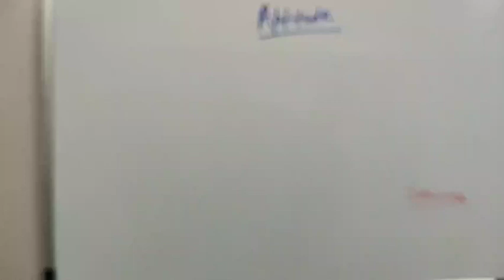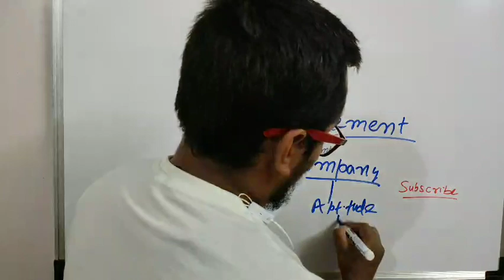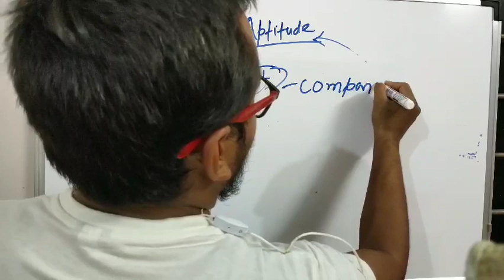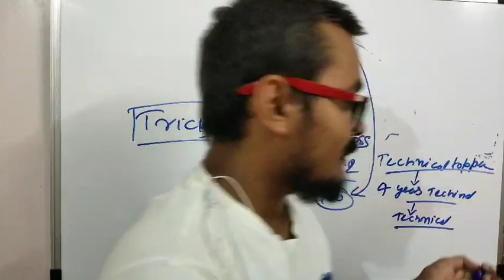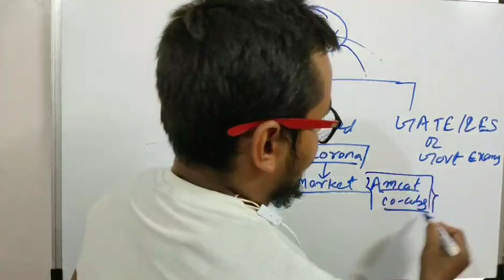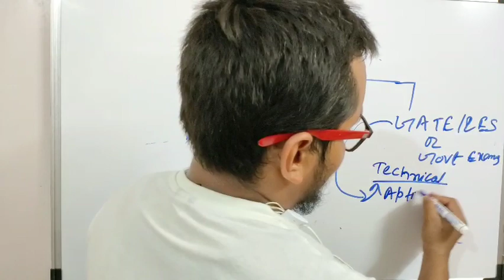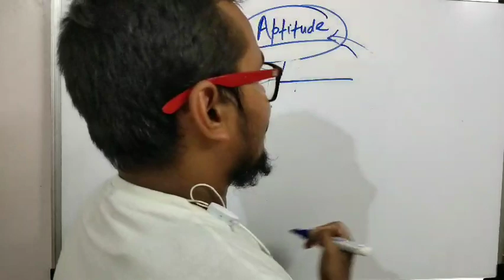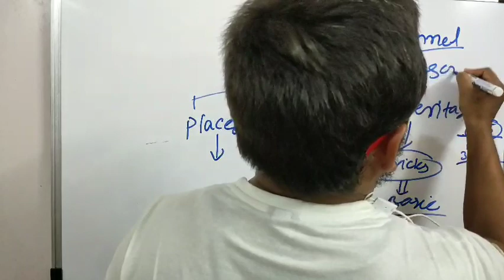How to prepare for placements | How to prepare Aptitude for placement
Hello Guys my name is Amit Kumar. I have tried to clarify how important is Aptitude for placement in the college or many government exam because a lots of college students lack in the Aptitude and don't get into their dream company because 1 st step is to clear the Aptitude for 2nd round.